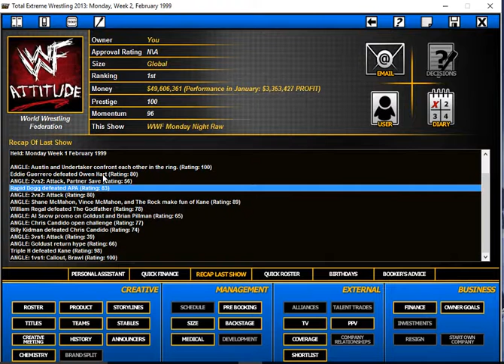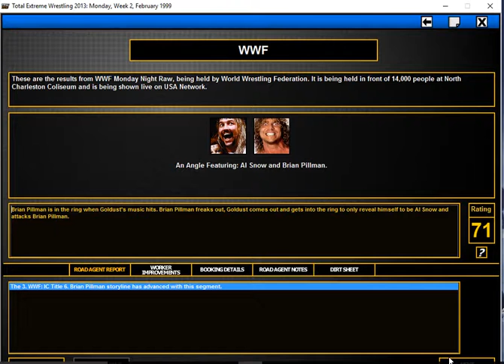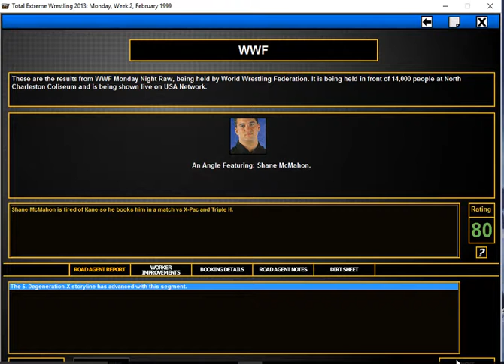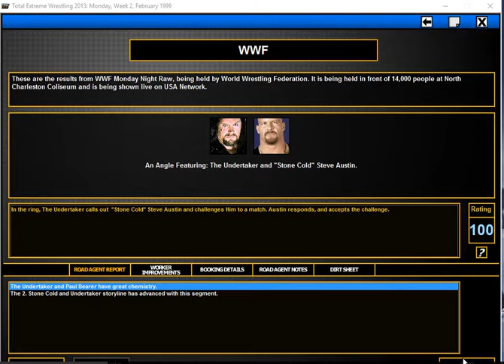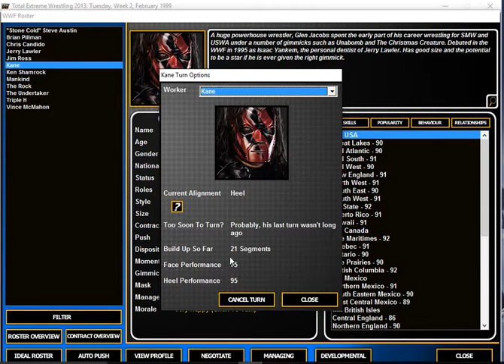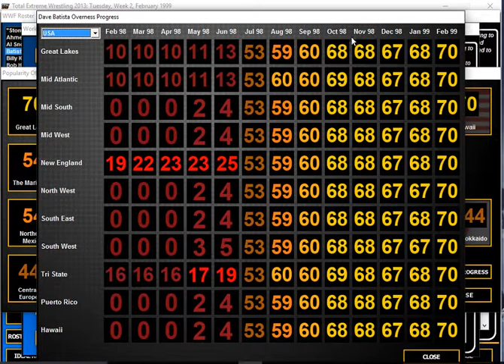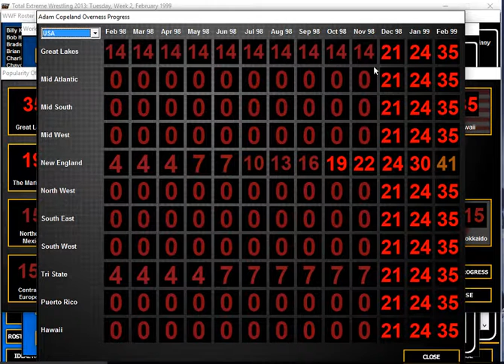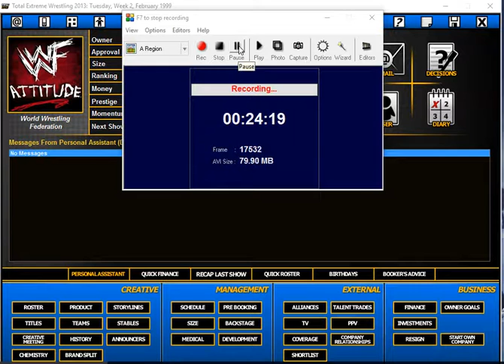TEW 2013 PTAE #146 NEW TEW 2016 AFTER Mania!